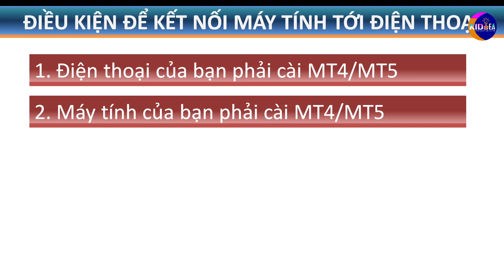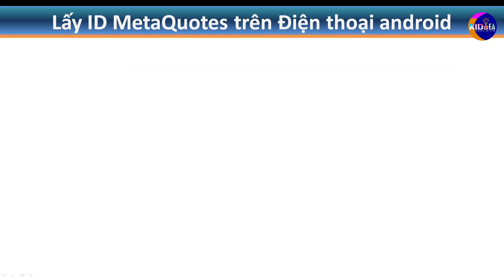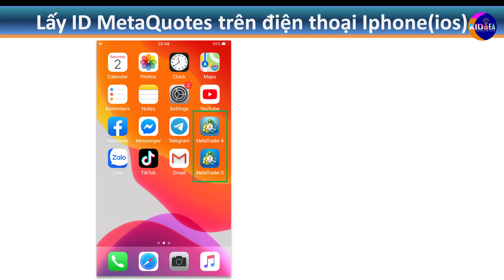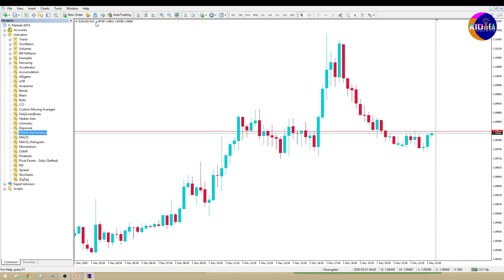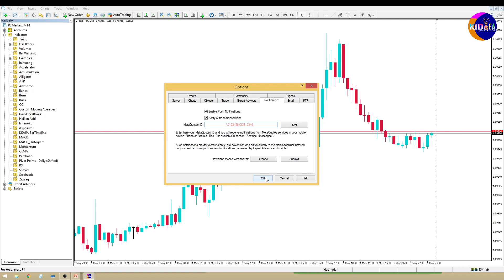✅ Kết nối mt4/mt5 trên laptop đến điện thoại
Để trở thành người chiến thắng trên thị trường tài chính, bạn có rất nhiều việc cần phải làm. Ngoài việc học tập các kiến thức, bạn cần phải sở hữu cho mình những công cụ hỗ trợ giao dịch tốt nhất.

Mọi thắc mắc hay ý kiến đóng góp các bạn vui lòng comment bên dưới. Mình sẽ nhanh chóng giải đáp tất cả các câu hỏi của các bạn.

Cảm ơn và chúc các bạn đạt được nhiều thành công.

Bản quyền video và indicator thuộc về KIDsEA.
Khi các bạn Reup, hoặc chia sẽ Link bằng bất cứ hình thức nào thì hãy thêm phần mô tả như sau: